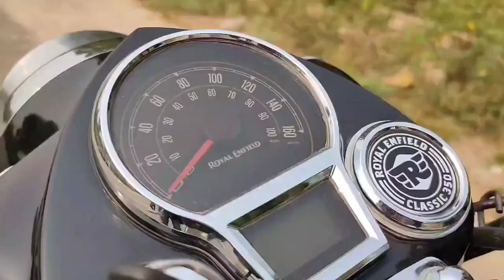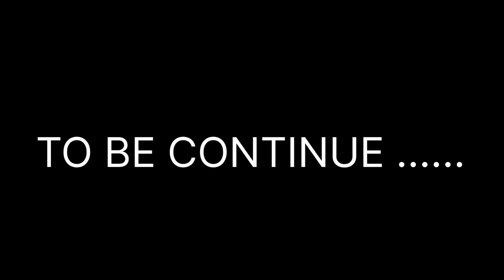How to Remove the back seat of Classic 350 Reborn |Bobber Look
•𝗳𝗼𝗿 𝗺𝗼𝗿𝗲 𝘃𝗶𝗱𝗲𝗼𝘀 𝗼𝗳 𝗿𝗲𝗯𝗼𝗿𝗻 𝗰𝗹𝗮𝘀𝘀𝗶𝗰 𝟯𝟱𝟬 𝗿𝗲𝗲𝗹𝘀 𝗮𝗻𝗱 𝗮𝗻𝘆 𝘂𝗽𝗱𝗮𝘁𝗲

•𝗙𝗢𝗥 𝗥𝗘𝗘𝗟𝗦 𝗗𝗢 𝗙𝗢𝗟𝗟𝗢𝗪 @𝗩𝗗𝗥_𝗩𝗟𝗢𝗚𝗦

•𝗻𝗲𝘅𝘁-𝗴𝗲𝗻 𝗰𝗹𝗮𝘀𝘀𝗶𝗰 𝗯𝘂𝗹𝗹𝗲𝘁 𝘀𝗵𝗼𝗿𝘁 𝗯𝗼𝘁𝘁𝗹𝗲 𝘀𝗶𝗹𝗲𝗻𝗰𝗲𝗿  [ 𝗺𝗶𝗻𝗶 𝗽𝘂𝗻𝗷𝗮𝗯 𝘀𝗶𝗹𝗲𝗻𝗰𝗲𝗿 ]

𝗙𝗢𝗟𝗟𝗢 𝗠𝗘 𝗢𝗡 𝗜𝗡𝗦𝗧𝗔𝗚𝗥𝗔𝗠 👇
.【ＹＯＵＲ　ＱＵＥＲＩＥＳ】:-

° single seater bullet reborn
° how to remove backseat of bullet reborn
° what is bobber look
° single seat bullet look like beast
° how to remove stock mirrar in reborn350
° stock seat remove from reborn350
° modified reborn 350
° beasic modification of classic350